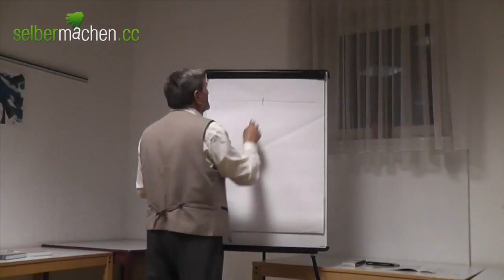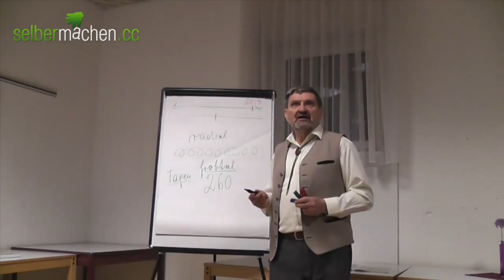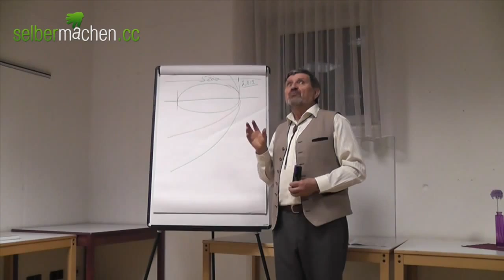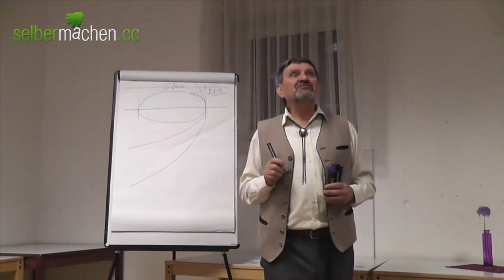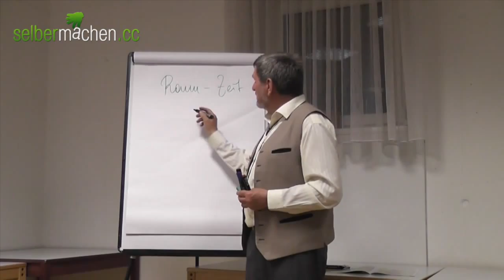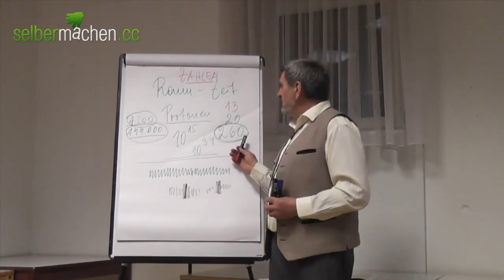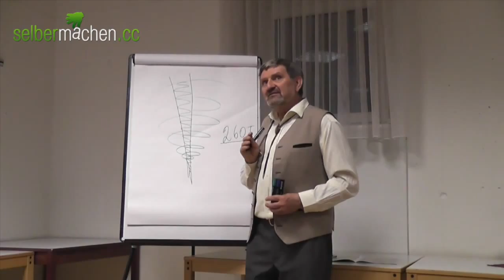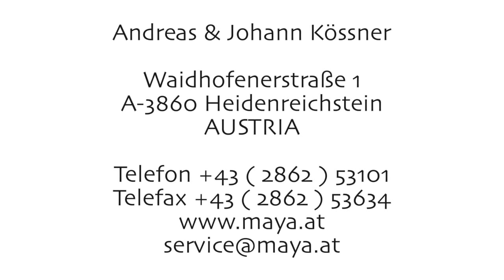Johann Kössner - Die Gesetze der Zeit - Teil 1 - Vortrag am 18.10.2013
Seminare und Vorträge von Johann Kössner zum Thema:

"Der MAYA-Kalender und die 4-dimensionalen Zeitgesetze"

Meine Wurzeln habe ich im nördlichen Waldviertel. Als 1947 Geborener gehörte ich zur klassischen Umsteiger-Generation, die noch voll die alte, traditionelle Zeit-Qualität des Babylonischen Programmes übernommen hat, jedoch später zu neuen Ufern aufgebrochen ist. In den 90iger Jahren wurde ich zu einem Informationsträger des Neuen Bewußtseins.

Geistig zähle ich mich zu den „Sokratikern", die auf der Suche nach Wahrheit und neuen, stimmigen Antworten sind und daher keiner herkömmlichen Richtung angehören. Der Kernpunkt meiner Wirkwelt ist es, Wissen um die ZEIT zu vermitteln.

Alle unsere Leistungen (Bücher und Seminare) sind auf freiwilliger Energieausgleichsbasis.

Verein
studio UPENDO.tv
DEINE INTUIT!ON - UNSERE PRODUKTION
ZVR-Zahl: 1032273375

Spenden bitte unter Spendenkonto:

BIC:  RZKTAT2K